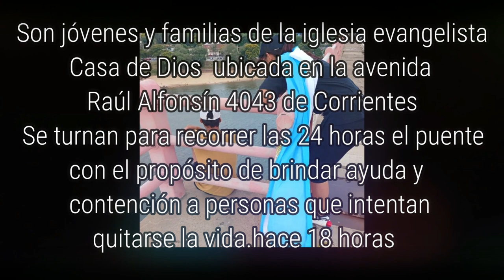Los Ángeles del Puente - Historia